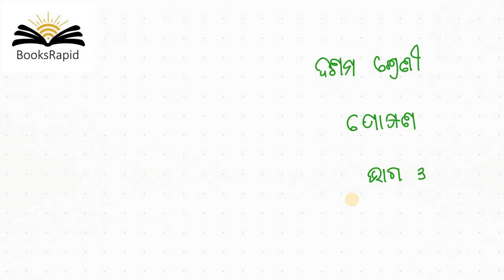CLASS10 - LIFESCIENCE - NUTRITION - PART 3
Class 10
SCIENCE
Video Based Tutorials
Quiz
Objective and Subjective Questions
Moral Education
Google Play Store - BooksRapid App